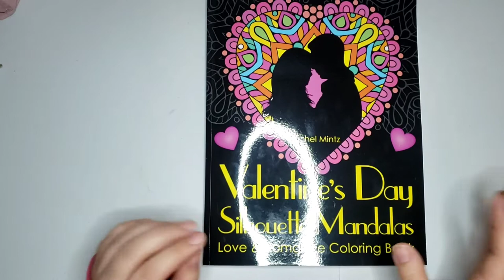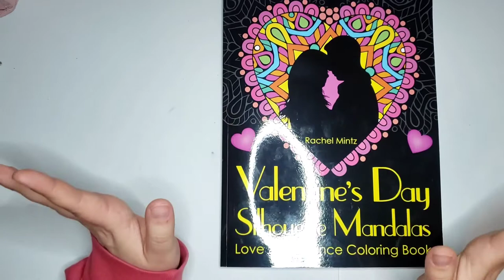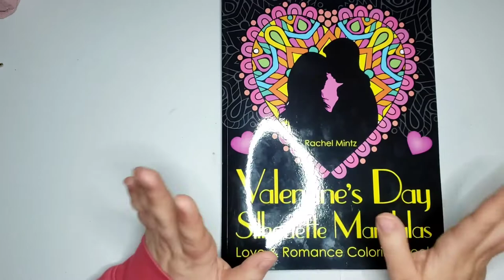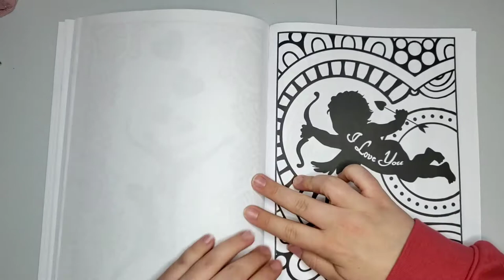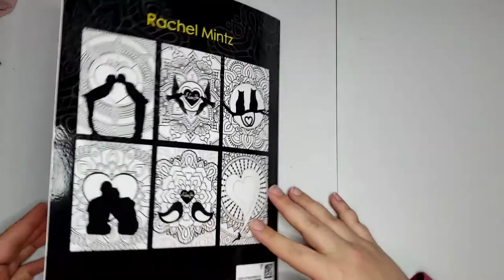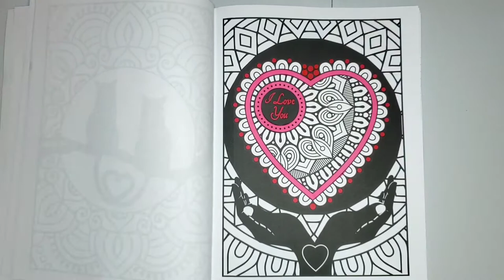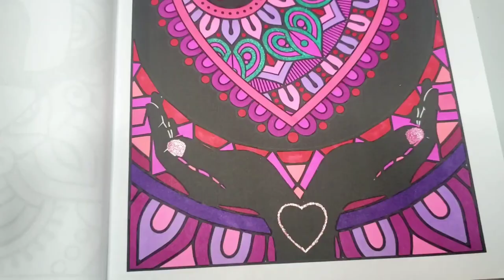Full Flip Through|Time Lapse|Valentine's Day Silhouette Mandalas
Hope you guys enjoy my flip through of silhouette mandalas! Did you guys notice my daughter getting up in my space? lol Always wants to know what mamas doing

current: 617